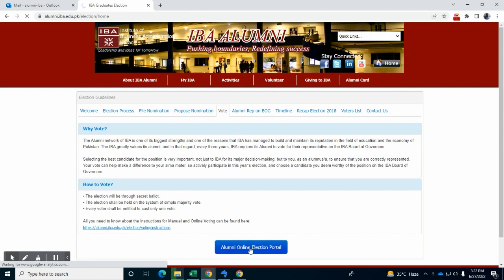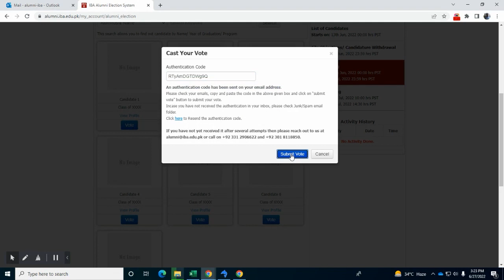IBA Elections 2022 | Online Voting Process